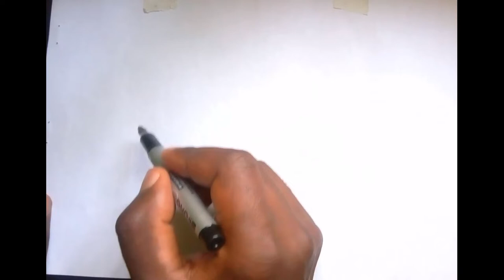How to draw Elephant (Art of yonas)